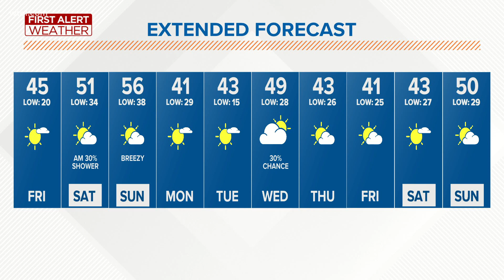Starting off clear and cold and heading into a gorgeous afternoon | First Alert forecast, Feb. 26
Expect highs in the low to mid 40s on Friday and some rain overnight. Showers to dry by Saturday morning and then a beautiful spring fever weekend.